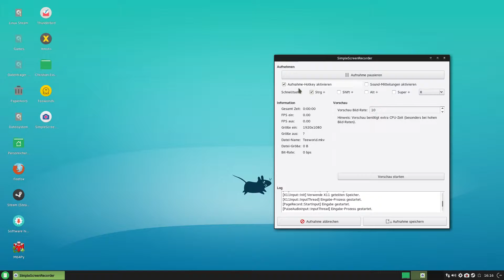Linux Gaming:"Teeworlds" (Native)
Gaming Preview Performance Video of Teeworlds in (Arch) Manjaro Linux 64 bit with Nvidia Card and AMD CPU , SteamOS Controller Driver
PC Spec:

CPU:AMD FX 8350x4,2Ghz
SSHD: 1T Seagate
RAM: 8GB G.Skill Ripjaws
Graphics: Nvidia Geforce GTX 970 OC
OS: Manjaro Linux 64-bit Kernel 4.2 Nvidia 355.11 drivers NVIDIA TWEAKS